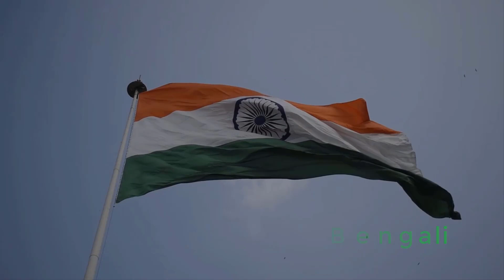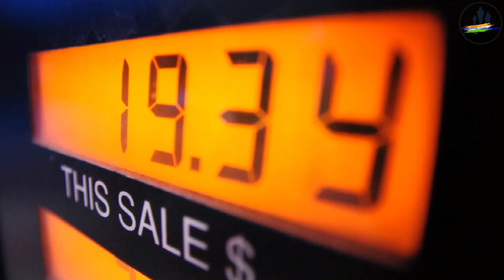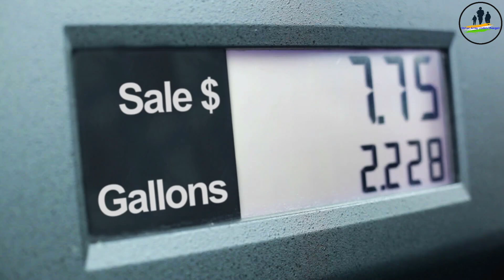এটা নতুন ভারত আর তার নীতিও অন্য রকম‼️ Indian Army update Bengali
এটা নতুন ভারত আর তার নীতিও অন্য রকম